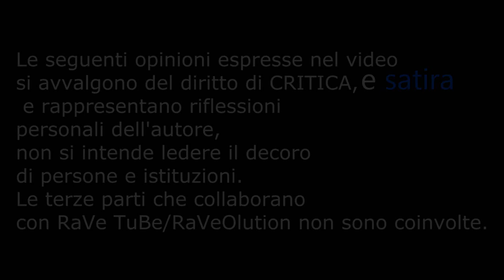Rolling Stone CONTRO il doppiaggio - da abolire ?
Con la collaborazione di Cristiano Paglionico, aspirante doppiatore e collaboratore di Animeclik, parliamo del ridicolo articolo di RollingStone contro il Doppiaggio commentiamo queste tristissime affermazioni.

Skype: andrea.seth.marino